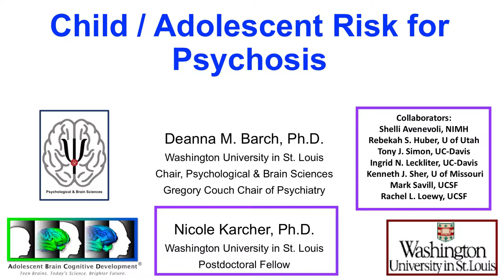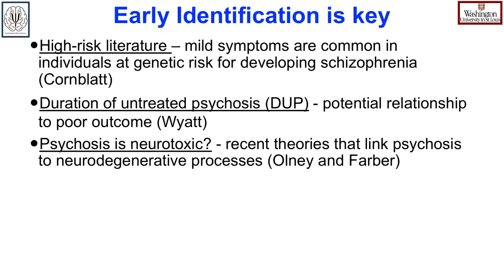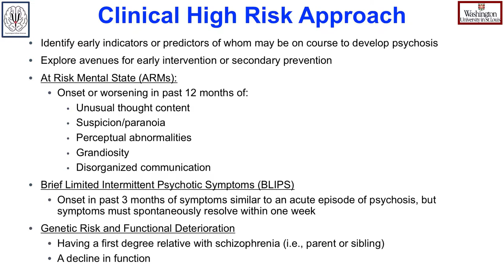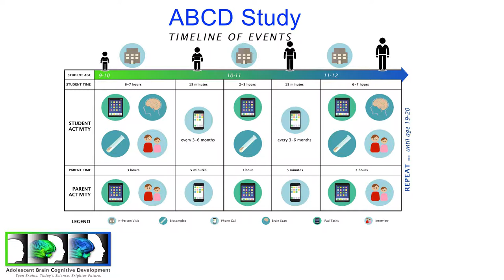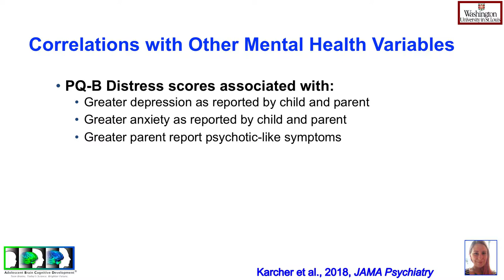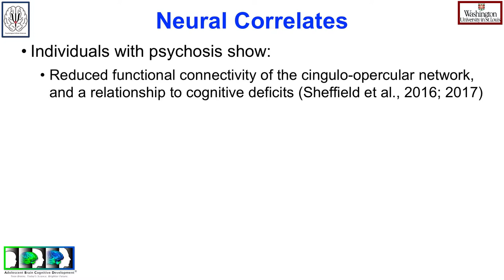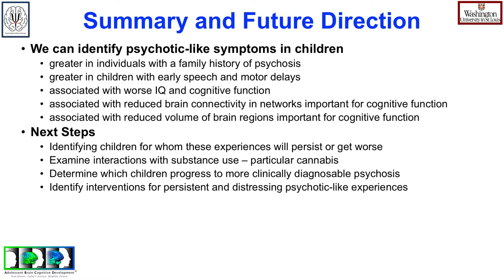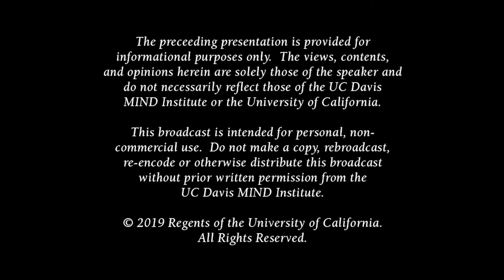Early predictors of psychiatric disorders and the ABCD study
Deanna Barch from Washington University  discusses Early predictors of psychiatric disorders and the ABCD study.
Part of the 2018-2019 Distinguished Lecturer Series

0:00 Introduction
1:05 What is Psychosis (Schizophrenia)?
11:03 Conversion to Psychosis
12:46 Even Earlier Identification
14:24 A Holy Grail of Psychopathology Research
18:43 ABCD Study TIMELINE OF EVENTS
24:46 Assessing Psychosis Risk in Children
25:38 PQ-B Scores by Race/Ethnicity
26:51 Relationship to Family History of Mental Illness
29:07 Motor Abnormalities
31:03 Intelligence (10)
31:46 Relationship to IQ
33:25 Relationship to Cognitive Function
33:57 Brain Networks
38:02 Relationship to Cingulo-Opercular Connectivity
39:12 Neural Correlates
41:02 Summary and Future Direction